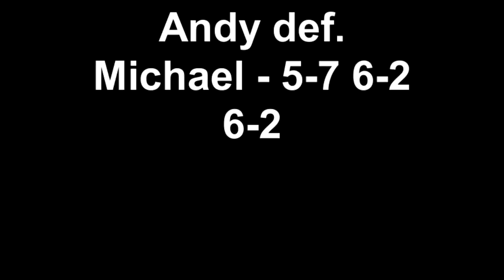Michael C vs. Andy S - September 29th, 2011